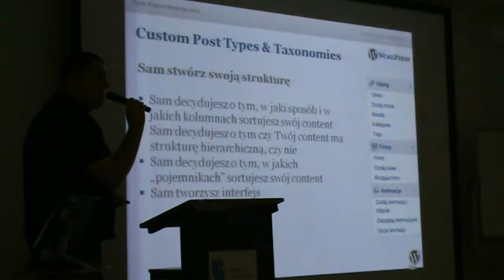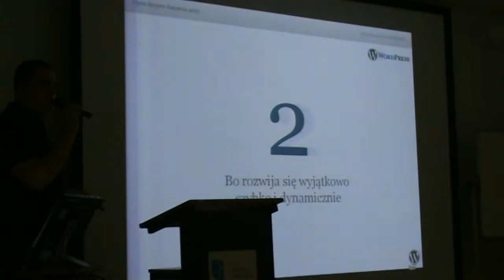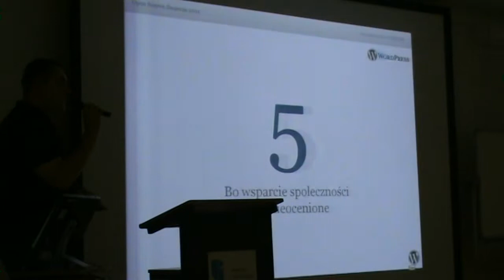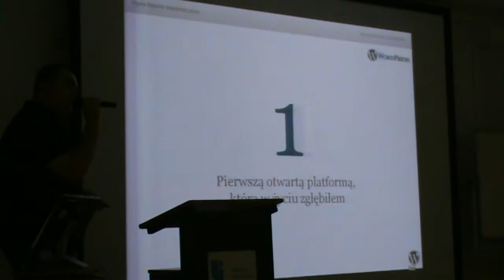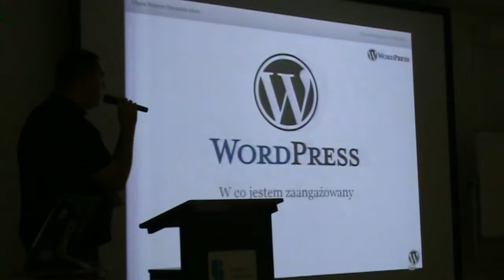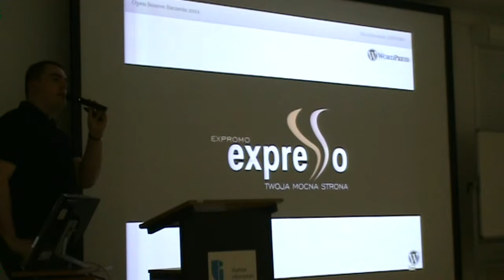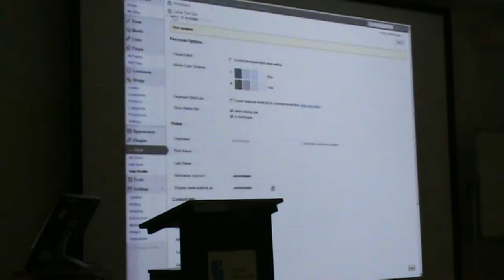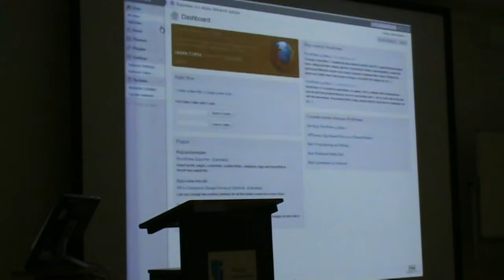Open Source Szczecin 2011, dzień 1, część 08